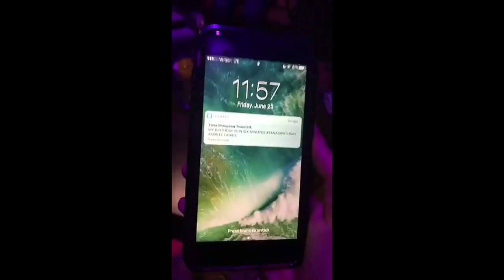TANA MONGEAU SMOKING WEED AT VIDCON! w/ Elijah Daniel